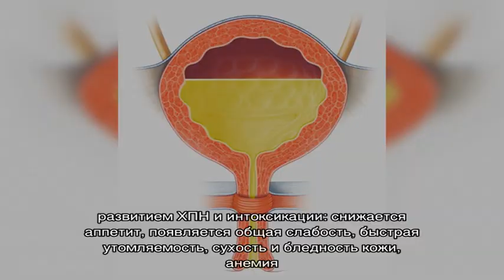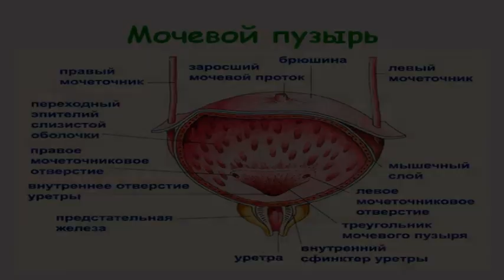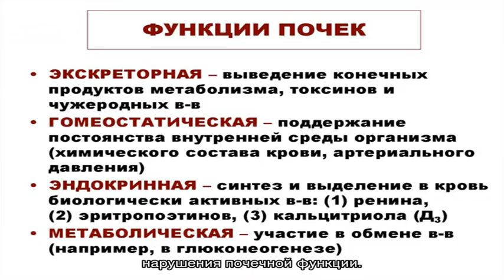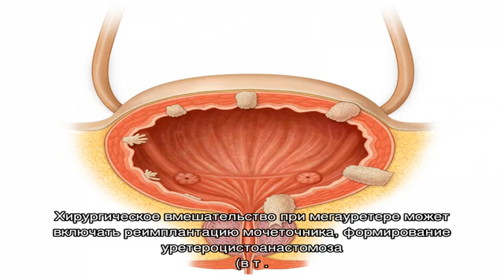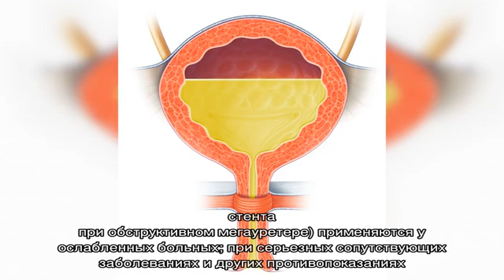Мегауретер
Мегауретер. Симптомы. Диагностика. Что делать при диагнозе мегауретер. Консервативное лечение и операции. Платные и бесплатные клиники, в которых лечится мегауретер.